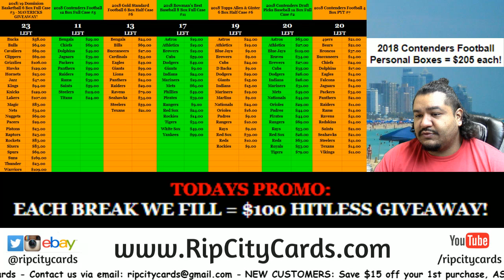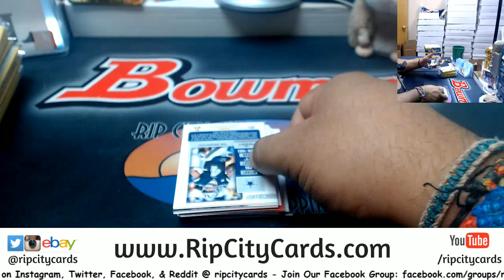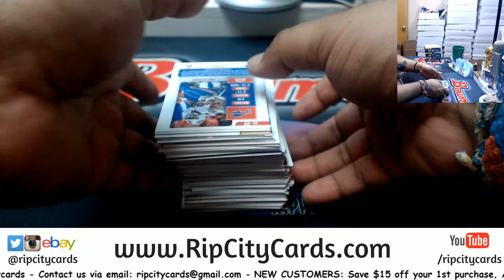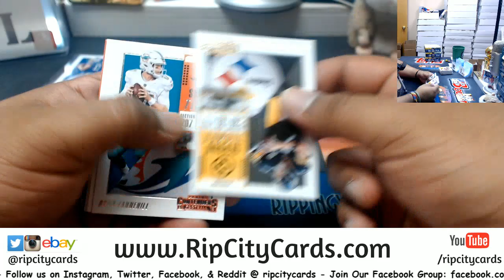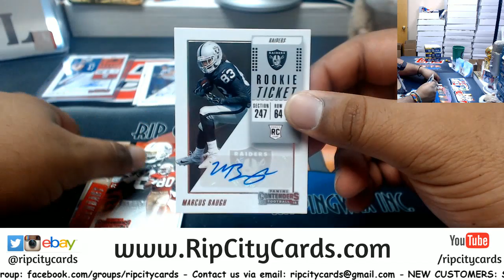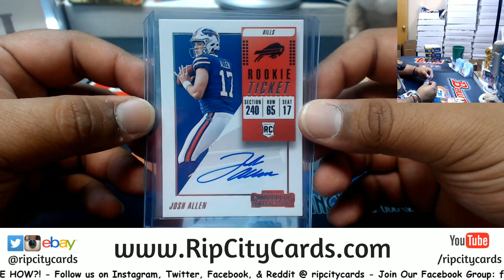2018 Contenders Football Personal Box Craig RCC